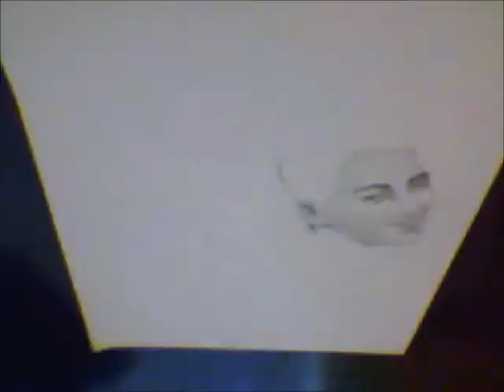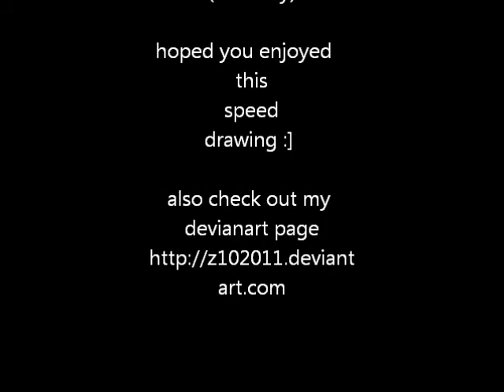taeyang speed drawing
i apolize in advance i feel as if my video is skipping certain pieces like the face details, i have no idea when this happened :[ sorry
 i hope you enjoy it anyways:]